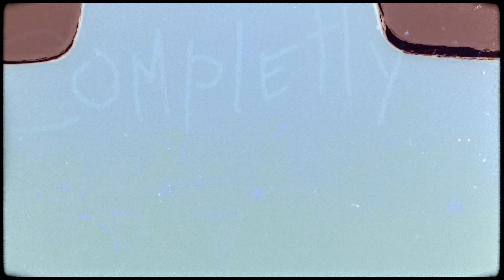Disappeared Completely — Hostage | Леся Квартиринка | кіностудія ім. Довженка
Виступ гурту Disappeared Completely на сцені Лесі Квартиринки в Києві, кіностудія ім. Довженка

Вокал, бас, гітара - Віталій Шапка (James Header)
Вокал, гітара - Марина Крикля
Гітара, бек-вокал - Михайло Алещенко
Клавішні - Христина Загорська

Hostage

Ле́ся Квартири́нка - це унікальний київський проєкт, створений групкою студентів/-ок, котрі перманентно-інтенсивно підтримують українське мистецтво шляхом створення святкових івентів, на яких усім-усім добре:)

Ле́ся Квартири́нка - це якісний візуально-звуковий контент, павутина творчих звʼязків та простір для ідейників/-ць. Під її крилом музикант(к)и, художники/-ці, танцівники/-ці, фотограф(к)и.

Монтаж - Тарас Федоренко
Мастеринг - Дмитро Гжибовецький

Локація: Кіностудія ім. Довженка